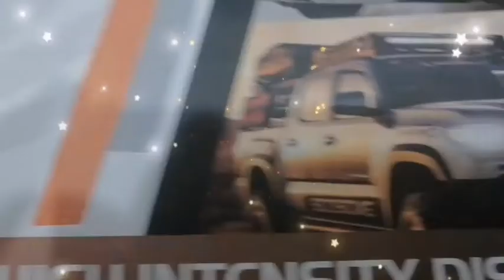Box Printing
HZ Printer

Opp. Rafiq Sweet Near Bhatti Chowk Urdu Bazar Lahore-Pakistan

May be 3% to 4% Color variation from final print